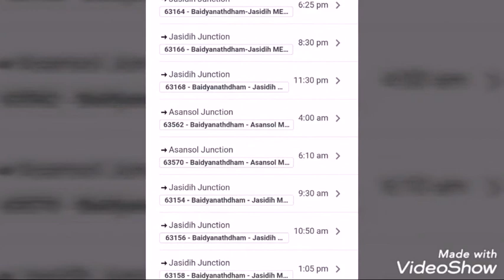Baba Baidyanath Dhaam ka Chammatkar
Baidyanath dhaam is popular tourist place of jharkhand .

baba baidyanath Jyotirlinga temple, also known as Baba Baidyanath dham and Baidyanath dham is one of the twelve Jyotirlingas, the most sacred abodes of Shiva. It is located in Deoghar in the Santhal Parganas division of the state of Jharkhand, India. It is a temple complex consisting of the main temple of Baba Baidyanath, where the Jyotirlinga is installed, and 21 other temples.
According to Hindu beliefs, the demon king Ravana worshipped Shiva at the current site of the temple to get the boons that he later used to wreak havoc in the world. Ravana offered his ten heads one after another to Shiva as a sacrifice. Pleased with this, Shiva descended to cure Ravana who was injured. As he acted as a doctor, he is referred to as Vaidhya ("doctor"). From this aspect of Shiva, the temple derives its name.वैद्यनाथ मन्दिर, देवघर (अंग्रेजी:Baidyanath Temple) द्वादश ज्योतिर्लिंग में एक ज्‍योतिर्लिंग का पुराणकालीन मन्दिर है जो भारतवर्ष के राज्य झारखंड में अतिप्रसिद्ध देवघर नामक स्‍थान पर अवस्थित है। पवित्र तीर्थ होने के कारण लोग इसे वैद्यनाथ धाम भी कहते हैं। जहाँ पर यह मन्दिर स्थित है उस स्थान को "देवघर" अर्थात देवताओं का घर कहते हैं। बैद्यनाथ ज्‍योतिर्लिंग स्थित होने के कारण इस स्‍थान को देवघर नाम मिला है। यह ज्‍योतिर्लिंग एक सिद्धपीठ है। कहा जाता है कि यहाँ पर आने वालों की सारी मनोकामनाएँ पूर्ण होती हैं। इस कारण इस लिंग को "कामना लिंग" भी कहा जाता हैं।वासुकिनाथ अपने शिव मन्दिर के लिये जाना जाता है। वैद्यनाथ मन्दिर की यात्रा तब तक अधूरी मानी जाती है जब तक वासुकिनाथ में दर्शन नहीं किये जाते। (यह मान्यता हाल फ़िलहाल में प्रचलित हुई है। पहले ऐसी मान्यता का प्रचलन नहीं था। न ही पुराणों में ऐसा वर्णन है।) यह मन्दिर देवघर से 42 किलोमीटर दूर जरमुण्डी गाँव के पास स्थित है। यहाँ पर स्थानीय कला के विभिन्न रूपों को देखा जा सकता है। इसके इतिहास का सम्बन्ध नोनीहाट के घाटवाल से जोड़ा जाता है। वासुकिनाथ मन्दिर परिसर में कई अन्य छोटे-छोटे मन्दिर भी हैं।
Baidyanath Jyotirlinga temple, also known as Baba Baidyanath dham and Baidyanath dham is one of the twelve Jyotirlingas, the most sacred abodes of Shiva. It is located in Deoghar in the Santhal Parganas division of the state of Jharkhand, India. It is a temple complex consisting of the main temple of Baba Baidyanath, where the Jyotirlinga is installed, and 21 other temples.According to Hindu beliefs, the demon king Ravana worshipped Shiva at the current site of the temple to get the boons that he later used to wreak havoc in the world. Ravana offered his ten heads one after another to Shiva as a sacrifice. Pleased with this, Shiva descended to cure Ravana who was injured. As he acted as a doctor, he is referred to as Vaidhya ("doctor"). From this aspect of Shiva, the temple derives its name.